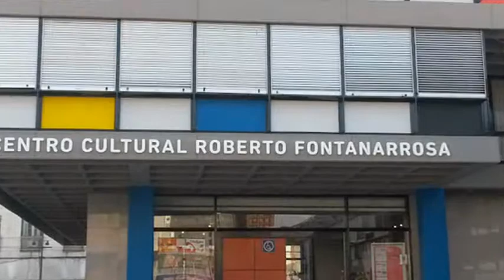''Canción Del Pinar'' (Escuela Provincial De Música - Centro Cultural Fontanarrosa)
Audición Hecha En El Centro Cultural Fontanarrosa (Rosario) , El Día Miércoles 22/11 A Las 19 Hs.

Coros:  Alumnado De La Escuela Provincial
En Guitarra: Cristian Caselli

Tema de inicio: "I Like To Play (Soundtrack Disturbia)" - Geoff Zanelli

Tema de cierre: "Boa Sorte" - Vanessa Da Mata & Ben Harper